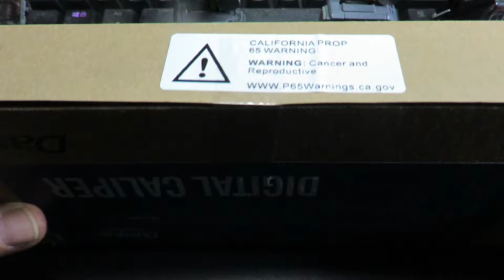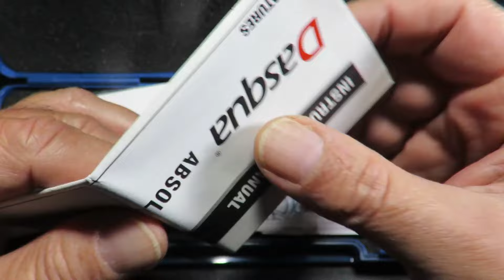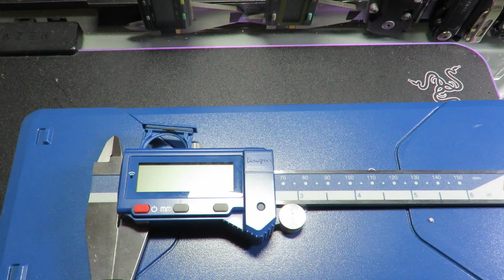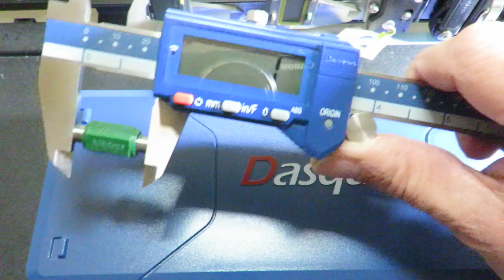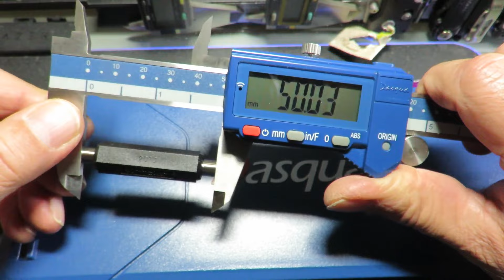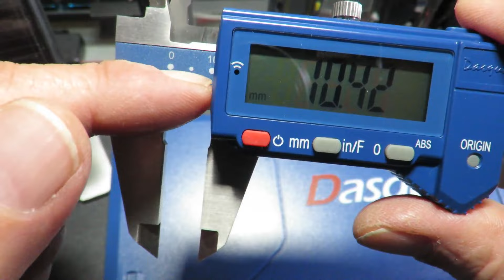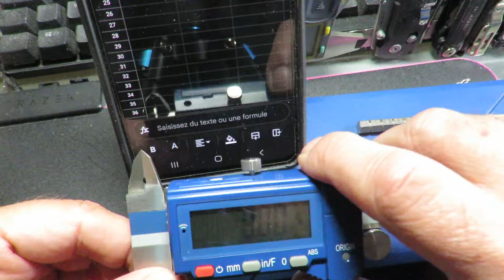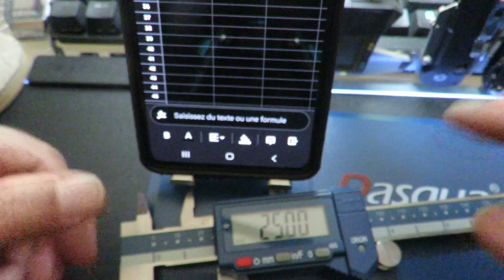DASQUA 2025-1005: BT/ABSOLUTE/FRACTIONAL DIGITAL CALIPER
The useless instruction manual does not match the model provided which is a model with BT, it's appalling. So for BT:
- pairing with a smartphone or PC, press the measurement send button for 5',
- press 5" in the OFF position to close BT mode.
No automatic start-up, no automatic shutdown, no protection index, no battery life, model does not exist on the DASQUA website !!! A fancy certificate ! For a product made in China, this model is way too expensive for what it offers and DASQUA shows a great lack of seriousness.
La nullissime notice d'instruction ne correspond pas au modèle fourni qui est un modèle doté du BT, c'est consternant. Alors pour le BT :
- association avec un martphone ou un PC, appui de 5' sur le bouton d'envoi de mesure,
- appui de 5" en position OFF pour fermer le mode BT.
Pas de mise en marche automatique, pas d'extinction automatique, pas d'indice de protection, pas de longévité de la batterie, modèle inexistant sur le site DASQUA !!! Un certificat fantaisiste ! Pour un produit fabriqué en Chine, ce modèle est bien trop cher pour ce qu'il propose et DASQUA témoigne d'un grand manque de sérieux.